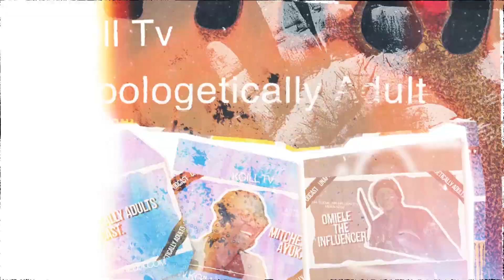RELATIONSHIP IS A SCAM😂😂~ Unapologetically Adults Podcast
Do you believe real & true love iko ama we belong to the street. Drop your comment and tag your friends wakuje.